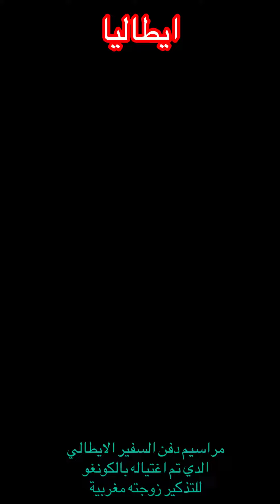قراءة الفاتحة على السفير الايطالي الدي تم اغتياله في الكونغو ومتزوج من مغربية